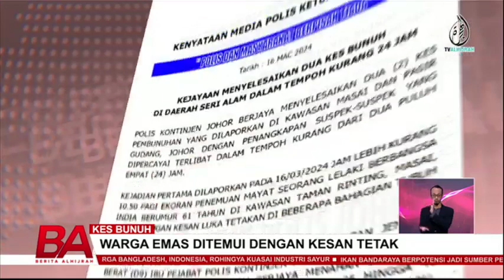KES BUNUH, WARGA EMAS DITEMUI DENGAN KESAN TETAK